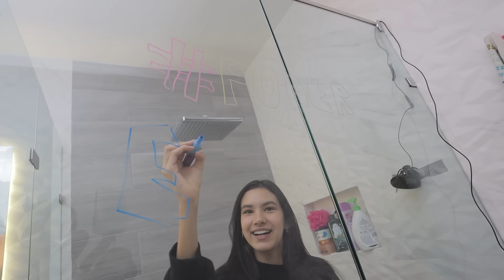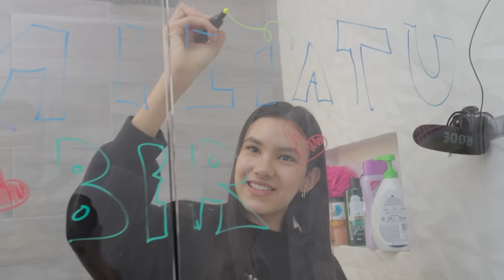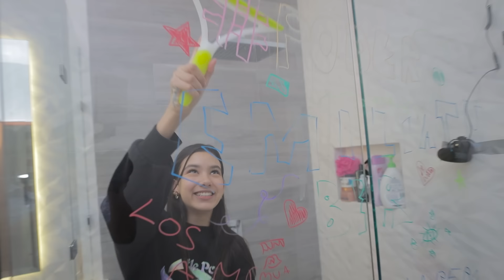24 HORAS EN EL BAÑO NUEVO DE MI HABITACION| TV Ana Emilia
Que mejor manera de estrenar mi baño que con un room  tour y un reto !...